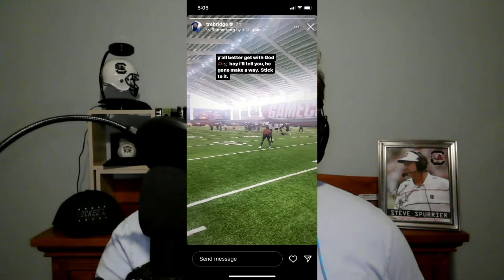Caitlin Clark Creates A “Pick Your Poison” Dilemma For South Carolina's Women’s Basketball Team...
On today's show, Andrew explains why Dawn Staley and South Carolina's Women's Basketball team will be faced with a "pick your poison" situation when they face Caitlin Clark and the Iowa Hawkeyes in the NCAA Final Four on Friday night. He then dives into some comments made by multiple South Carolina Football players on LaNorris Sellers and his running ability, and discusses why Sellers could break South Carolina's all-time QB rushing record that's currently held by Connor Shaw.

Lastly, he talks about the recent developments regarding South Carolina and JUCO wide receiver prospect Trejan Bridges, what his connections are to Spencer Rattler and Shane Beamer, how he ended up in JUCO and what need he would fill if he were to join the Gamecocks!

Do you think Caitlin Clark and Iowa's offense will pose different challenges for South Carolina's defense?

Caitlin Clark Creates “Pick Your Poison” Dilemma For South Carolina's Women’s Basketball Team...